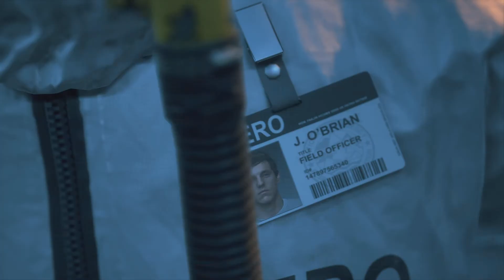PS5 4K DAYS GONE WALKTHROUGH PART 1